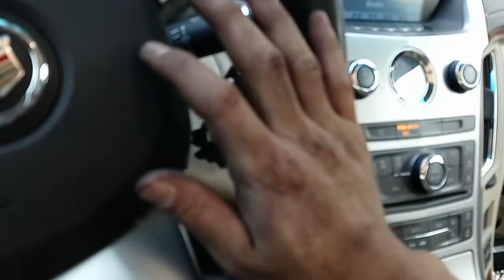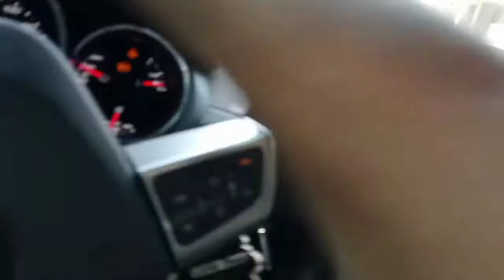Cadillac CTS, Como cambiar el soporte de la flecha cardal